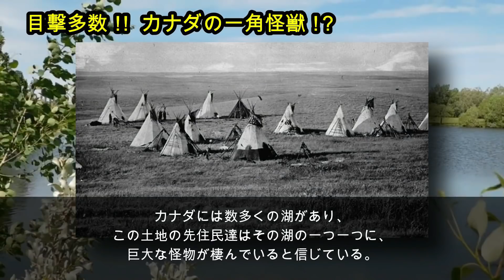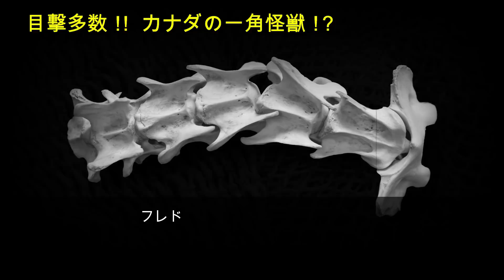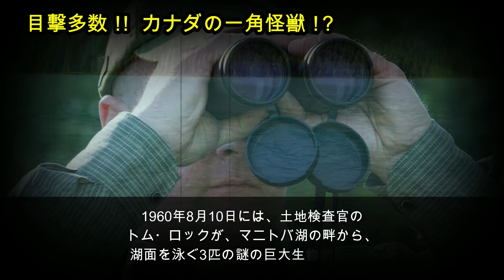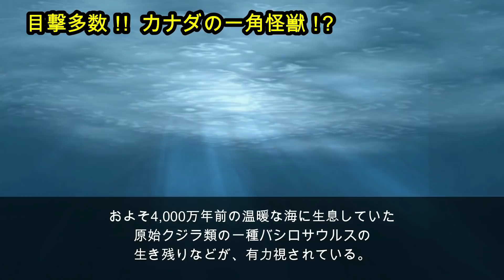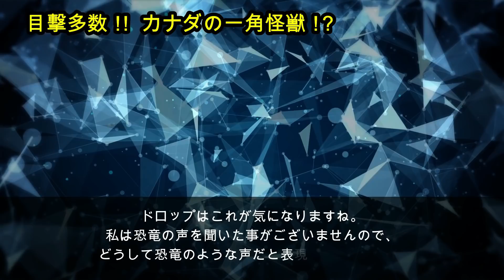目撃多数！！カナダの一角怪獣！？ マニポゴ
カナダには数多くの湖があり、この土地の先住民達はその湖の一つ一つに、巨大な怪物が棲んでいると信じている。そんな中、以前ご紹介した　オカナガン湖の未確認生物「オゴポゴ」に次いで、有名な水棲未確認生物「マニポゴ」と呼ばれる怪生物が、カナダ中南部 マニトバ湖に棲息しているのだという。今回は、このマニトバ湖の水棲未確認生物　マニポゴについてご紹介しよう。

このチャンネル主催　私ドロップの本職はCGクリエーターだったりします。
下記サイトで販売もしておりますので、良かったらご覧くださいませ。